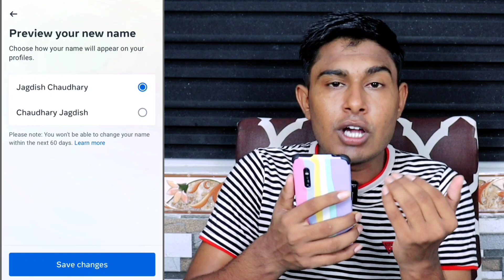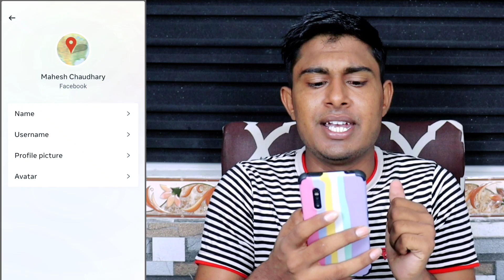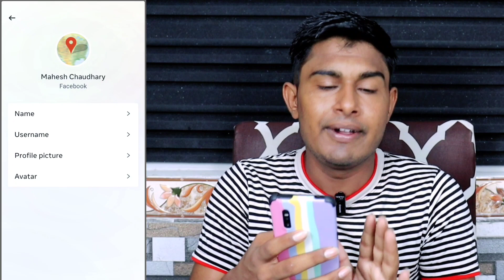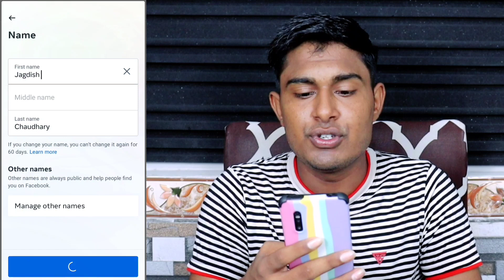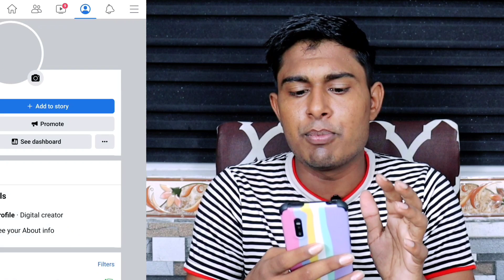Facebook name change | How to change facebook name | Facebook name kaise change kare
namskar dosto facebook name change kaise kare how to change facebook name iss video me details me bataya hai ummid hai video aapko helpful hogi.